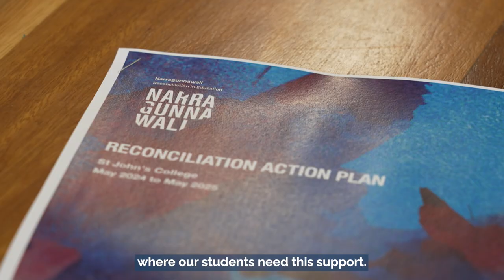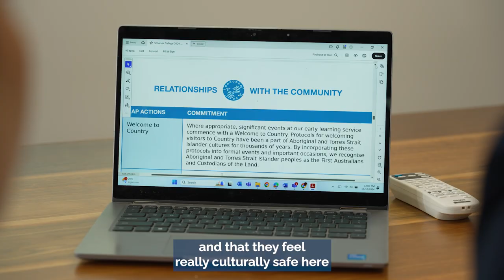Voice to First Nations Students at St John's College Nambour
21 October marks Student Voice Awareness Day at Brisbane Catholic Education – a day when we celebrate our students' right to express their opinions and participate in matters that impact their educational experience.

At St John's College Nambour, staff and students have worked together to foster culturally safe spaces that allow Aboriginal and Torres Strait Islander students to shair their voice.

From didgeridoo sessions to weaving yarning circles, the whole school is benefitting from the cultural activities developed in partnership with First Nations students, which help to shape inclusive and innovative school communities.